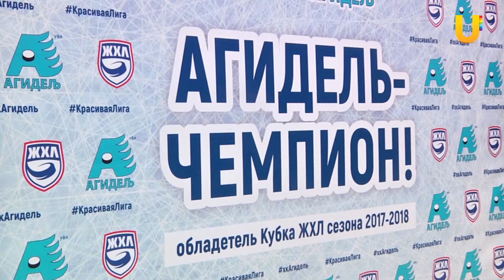UTV. Уфимская женская хоккейная команда Агидель вернулась в Уфу чемпионом России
Домой с “золотом”. В столицу республики вернулись хоккеистки уфимской “Агидели”. Они выиграли все три матча и получили Кубок Женской хоккейной лиги.